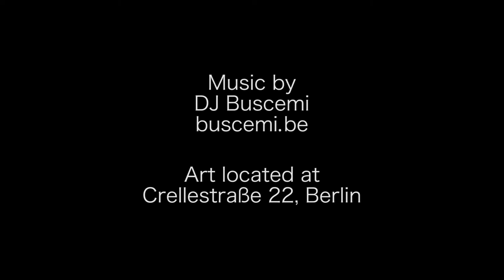Stylish Woman & Dog painted on the salon's bar -Full Version-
Co ID Art presents the making of video for TOeNSTUDIO. The video aims to show the exciting process of the business concept art. This piece is customised to represent the employees, colors, services, and costumers that make the salon a cool business.